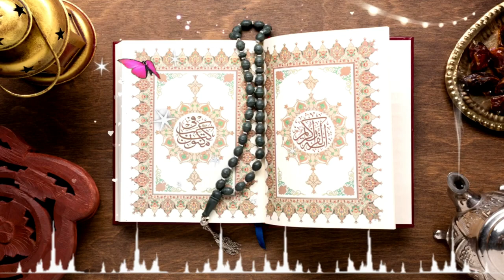انشودة رائعة جدا جدا - أنشودة كتاب الله للأرواح نور-Nasheed HD/بدون حقوق الطبع والنشر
اذكرو الله يذكركم:
:❀ سبحان الله وبحمده ..♥ سبحان الله العظيم.. ♥
استغفر الله العظيم من كل ذنب عظيم ..♥

اناشيد اسلاميه بدون موسيقىايقنت ان الله يجبر خاطرياناشيد دينية 2020#24اناشيد ٢٠٢٠Howeh El Hobانشوده من الروائع#16اهديا الى كل تائه حائرالمنشدأنشودة تريح الأنفس#21اجمل الاناشيد بدون ايقاعاسمع وأحكم بنفسكمحمد المقيطأسموNasheedدمعة تتلوها اخرىتجعل القلب ❤ يرف محلقاعبدالمجيد الشلاَّحِيأمل الشقيرقلبي يرفُّأيقنت أن الله يجبر خاطريانشودة اسلام صبحيانشودة اسلامية#5انشودة اسماء الله الحسنىأروع الأناشيد#18نشيد حسين الجسميانشودة جديد 2020anasheed